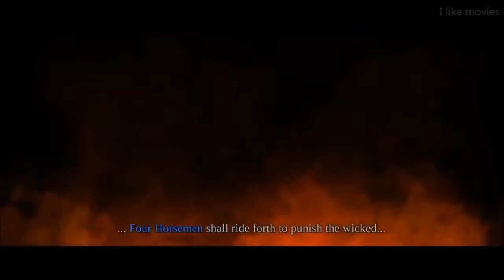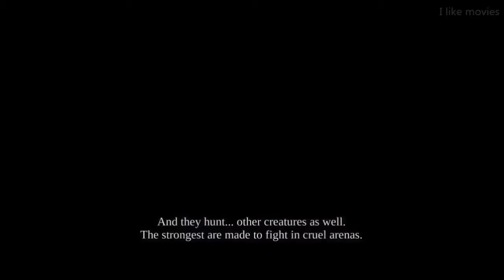Darksiders The Dark Knight Full [love movies HD]